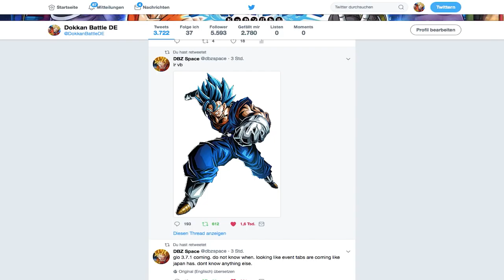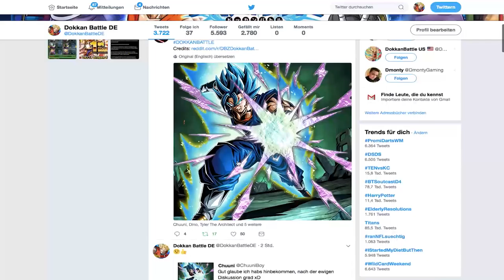OFFIZIELLES LR VEGITO BLUE ARTWORK ENTHÜLLT! DBZ Dokkan Battle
Das Artwork zu LR Vegito Blue!

- Mo, Mi & Fr: 19:00 - 21:00 Uhr Dokkan auf YT
- Di: frei